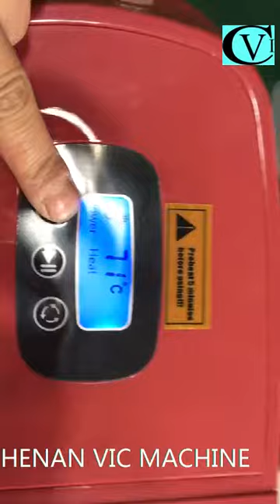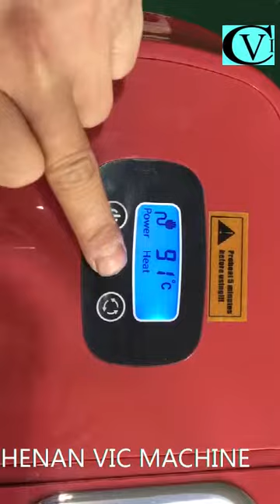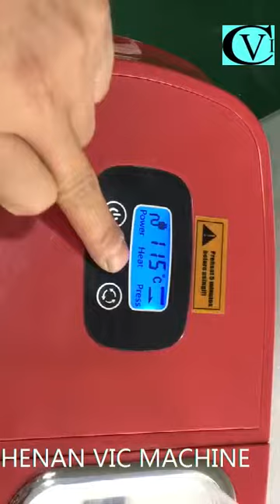Mini family use 304S oil press video from Henan Vic machine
Application:
This mini oil press machine is widely used in pressing sunflower seeds, coconut, walnut, sesame, peanut, camellia, colza, flax, apricot kernel, pine-seeds etc
Advantage:
1.With intelligent pressing, can press different oil seeds
2.Low temperature cold press without nutrition lose
3.Food grade 304 stainless steel, healthy and easy to clean
4.Oil extraction rate is over 92%
5.Three minutes fast pre-heating, with high-tech fan design to avoid elements too heat
6.Lifetime over 10 years, LSTS intelligent all copper motor, and noise less than 60db
Main data:
Model:  ZYJ-20 oil press machine
Materials: 304 stainless steel, ABS,white/green/red
Capacity: 3-4kg/h different by raw materials
Power: 200w(220-240v/50hz/single phase)
Noise level :Less than 60db
LCD :Yes
Pre-heat time: 5 minutes
Motor speed : 50r/min
Size: 415x183x280mm
Weight: 5kgs